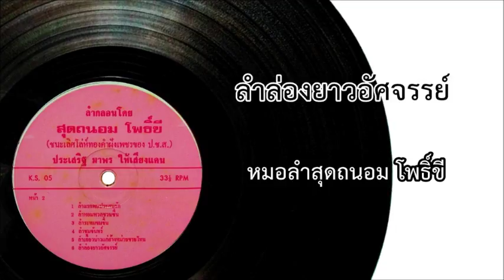ลำล่องยาวอัศจรรย์-สุดถนอม โพธิ์ขี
ลำล่อง ลำยาว อัศจรรย์
โดย หมอลำสุดถนอม โพธิ์ขี (หมอลำชนะเลิศโล่ห์ทองคำฝังเพชรของกรมประชาสัมพันธ์)
เป่าแคนโดย หมอแคนประเสริฐ มาพร